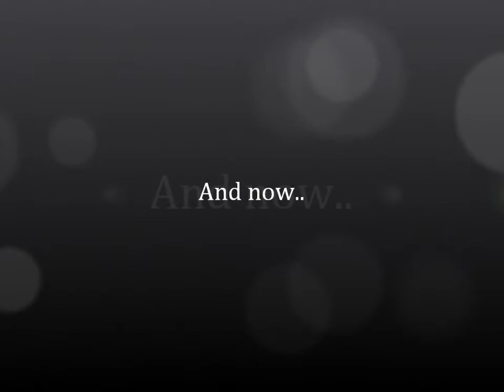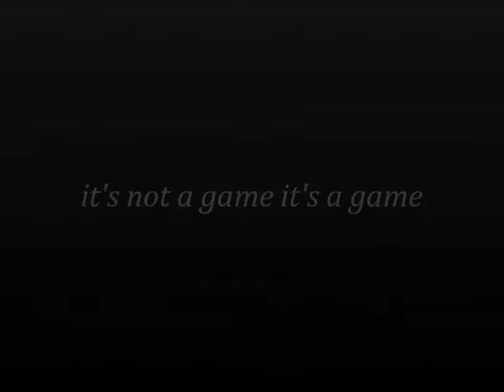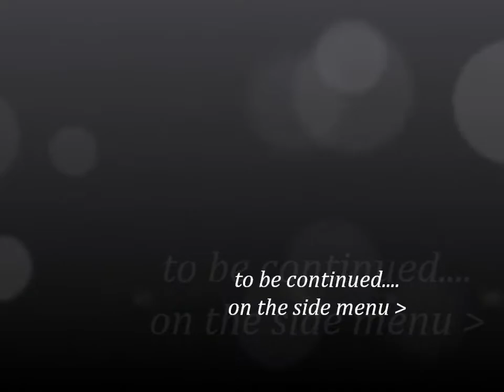FIU South Florida All Star Classic 2011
South Florida All Star Classic Oct. 8,2011 @ FIU. Team Wade vs. Team James during NBA lockout. Need I say more? Every player has there name up except Rudy Gay 22. Dont know why they didnt announce him but he was there. Triumph-Wale Phone Numbers-Fabolous Outro-Lil Wayne feat Bun B,Nas,Shyne,Busta Rhymes Put You On Game-Lupe Fiasco Cole World-J.Cole Feeling Myself-Pusha T feat. Kevin KC Cossum